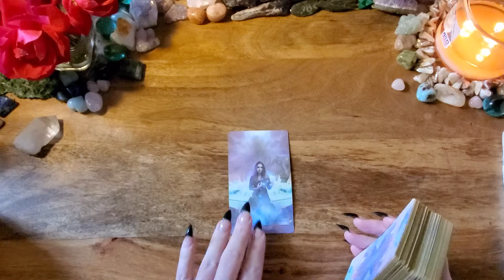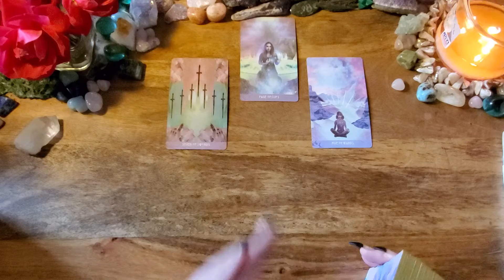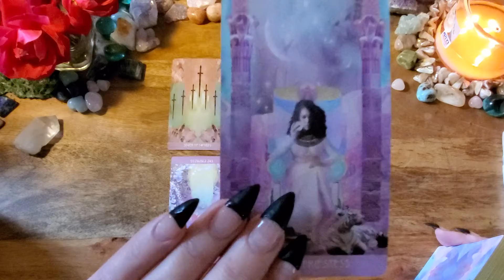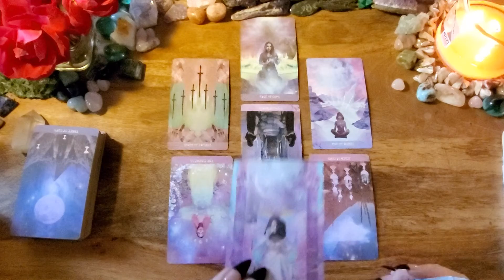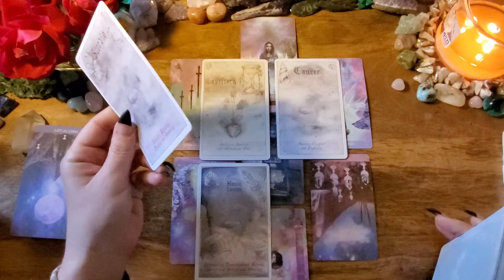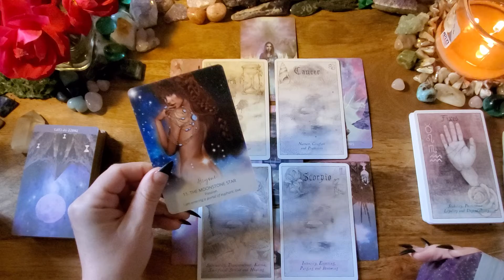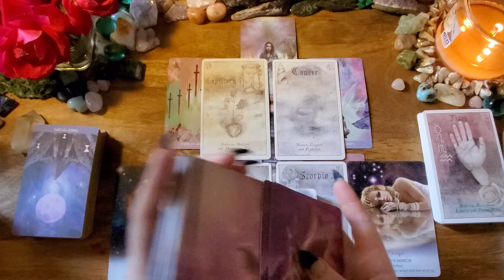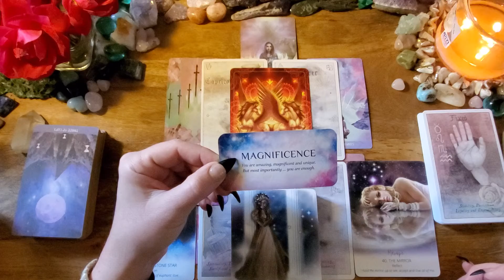Aquarius💜Full Moon Lunar Eclipse Messages💜Tarot Reading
This is an Taurus Full  Moon Lunar Eclipse tarot reading for Aquarius Sun,  Moon, Rising, Venus or any placement. If you are drawn to this reading, then there is a message here for you.  This reading is from the full moon  Taurus on November 19, 2021 until the next full moon in Gemini on December 189, 2021.

The Starchild Tarot: n/a
Heavenly Bodies Astrology
Star Temple Oracle
Pegasus Oracle
Star Seeds